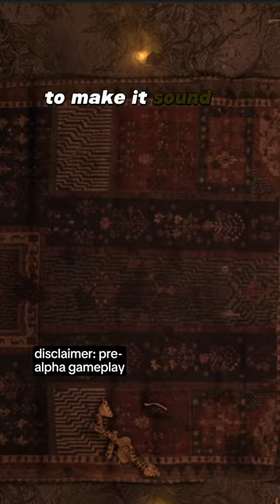using a CELLO for game SOUND EFFECTS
we're developing a roguelike action rpg for PC, Android, and iOS!